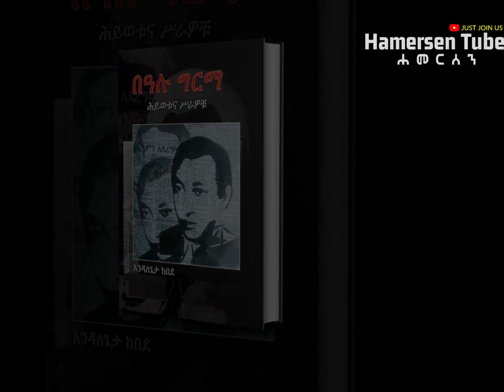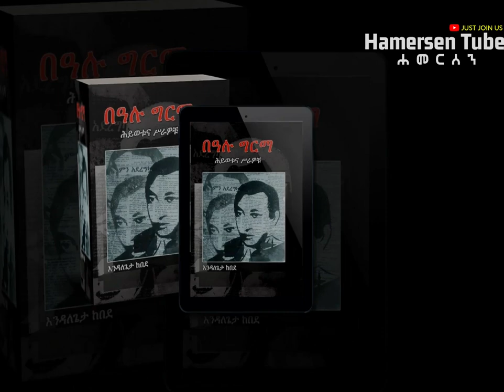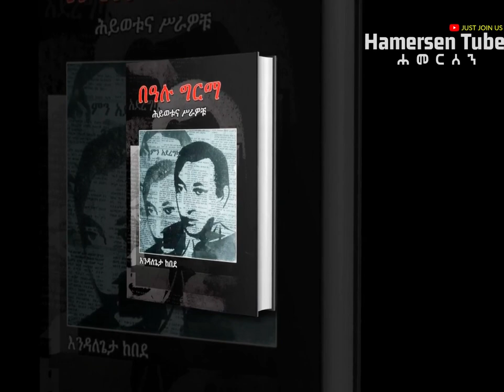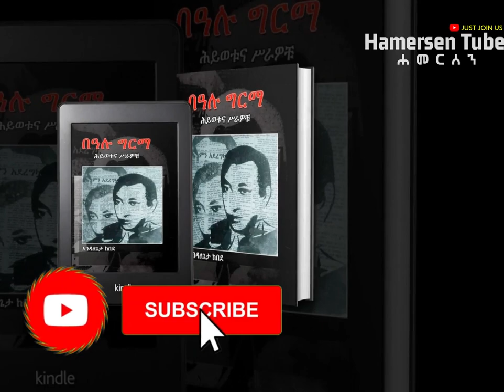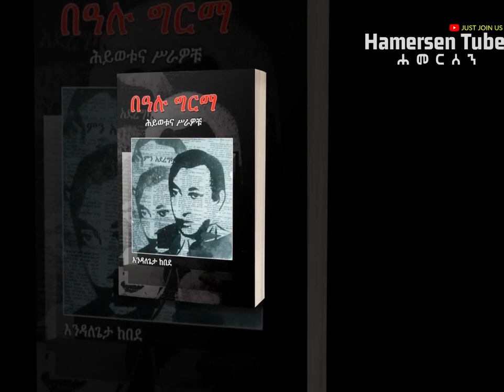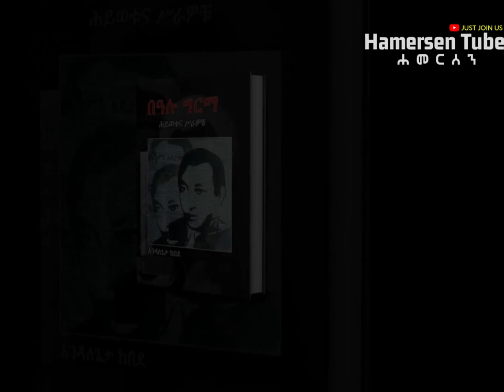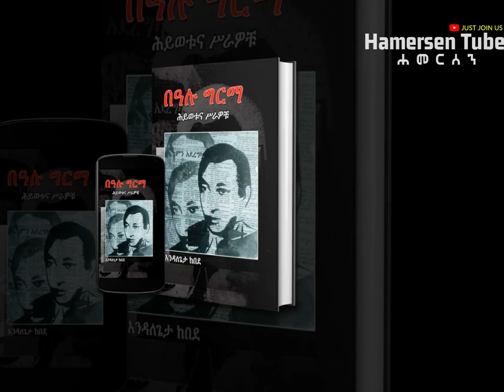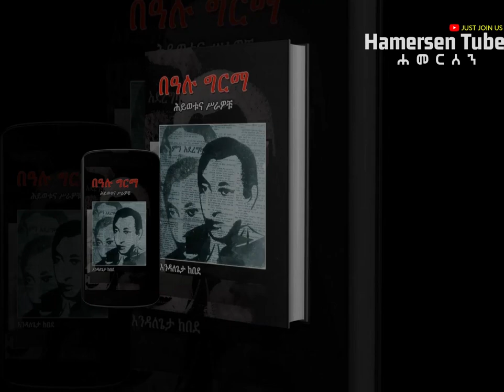በዓሉ ግርማ ህይወትና ሥራዎቹ - ክፍል 20 - እንደ ሙሴ መቃብሬ አይታወቅም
የበአሉ ግርማ ልደት፣ አስተዳደግ እና ሞት በምስጢር ተሸፍኗል። ይህ መጽሐፍ ስለ ግድያው፣ ገዳዩ፣ ወንጀሉ የተፈፀመበት ቦታ እና ድርጊቱን የፈጸመውን ግለሰብ በማጋለጥ የተደረገውን ሰፊ ​​ምርመራ ውጤት ያሳያል።

Bealu Girma’s birth, upbringing, and death remain shrouded in mystery. This book presents the results of an extensive investigation into his murder, revealing the killer, the location of the crime, and the individual who ordered it.

00:00 Introduction
05:02 በዓሉ ግርማ ህይወትና ሥራዎቹ 20
10:58 በዓሉ ግርማ ህይወትና ሥራዎቹ 20
15:40 በዓሉ ግርማ ህይወትና ሥራዎቹ 20
20:58 በዓሉ ግርማ ህይወትና ሥራዎቹ 20
25:40 በዓሉ ግርማ ህይወትና ሥራዎቹ 20
30:58 በዓሉ ግርማ ህይወትና ሥራዎቹ 20
35:40 በዓሉ ግርማ ህይወትና ሥራዎቹ 20
40:58 በዓሉ ግርማ ህይወትና ሥራዎቹ 20
45:40 በዓሉ ግርማ ህይወትና ሥራዎቹ 20